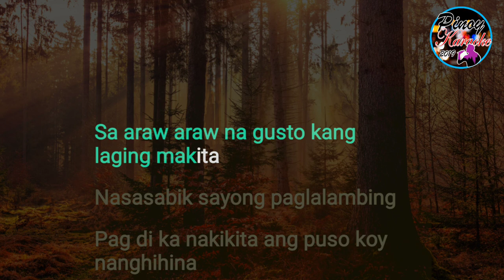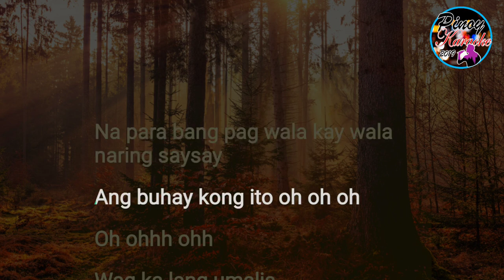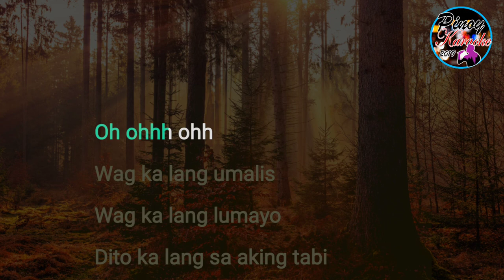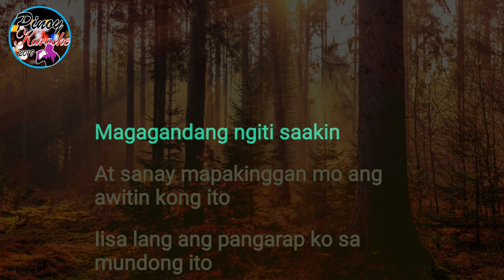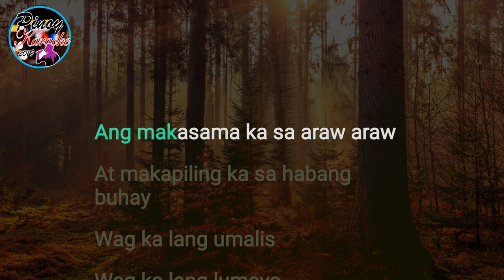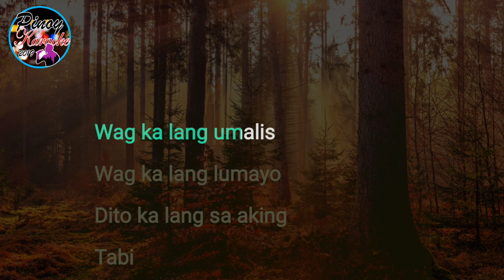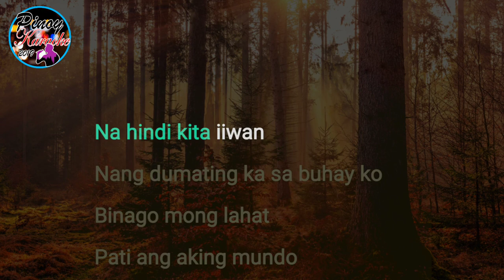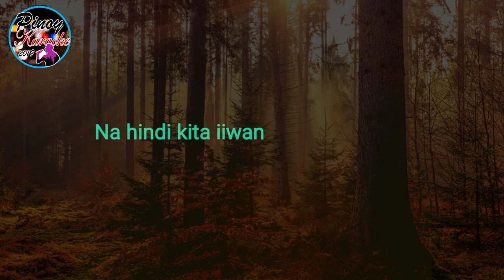Nang Dumating Ka by Bandang Lapis (Karaoke : Lower Key : -5)